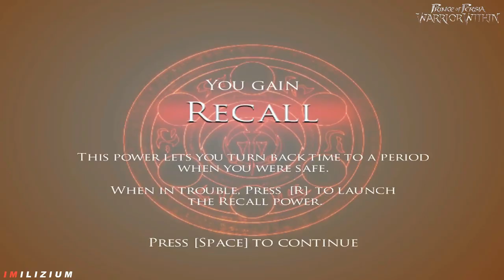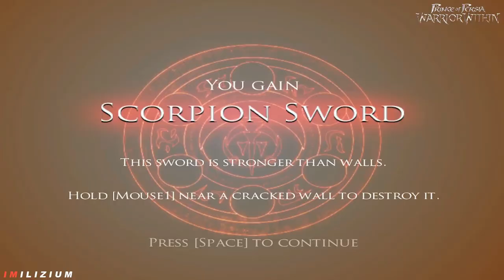Prince of Persia Warrior Within Full Game Subtitel Indonesia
Prince of Persia Warrior Within Full Game Subtitel Indonesia by @imilizium

Intro
00:00:00

A. All Life Upgrade Locations
00:42:14 Life Upgrade (Sacrificial Altar - Past)
01:00:04 Life Upgrade (Fortress Entrance - Past)
01:10:02 Life Upgrade (Central Hall - Past)
01:21:26 Life Upgrade (Garden Hall - Past)
02:01:00 Life Upgrade (Garden Waterworks - Past)
02:58:00 Life Upgrade (Activation Room - Present)
03:55:17 Life Upgrade (Prison - Past)
04:07:00 Life Upgrade (Library - Past)
04:52:32 Life Upgrade (Southern Passage - Past)

B. All Boss Fight
00:07:10 First Fight Shahdee
00:37:53 Second Fight Shahdee
03:17:23 Fight Kaileena
03:51:39 Fight Thrall
05:22:04 Fight Griffon
06:16:43 Fight Dahaka (Final Fight)

C. All Artwork Chest Locations
00:11:43 Artwork Chest (The Beach - Present)
00:13:05 Artwork Chest (The Beach - Present)
00:23:14 Artwork Chest (Fortress Entrance - Past)
00:31:10 Artwork Chest (Southern Passage - Past)
00:35:39 Artwork Chest (Southern Passage - Past)
00:42:09 Artwork Chest (Sacrificial Altar - Past)
01:01:40 Artwork Chest (Fortress Entrance - Past)
01:07:44 Artwork Chest (Central Hall - Past)
01:13:27 Artwork Chest (Central Hall - Past)
01:16:06 Artwork Chest (Garden Hall - Past)
01:25:12 Artwork Chest (Garden - Past)
01:25:16 Artwork Chest (Garden - Past)
01:48:54 Artwork Chest (Garden Waterworks - Present)
01:58:44 Artwork Chest (Garden Waterworks - Past)
02:00:48 Artwork Chest (Garden Waterworks - Past)
02:10:15 Artwork Chest (Garden Hall - Past)
02:11:42 Artwork Chest (Garden Hall - Past)
02:13:55 Artwork Chest (Central Hall - Past)
02:17:15 Artwork Chest (Central Hall - Past)
02:21:30 Artwork Chest (Mechanical Tower - Past)
02:25:30 Artwork Chest (Mechanical Pit - Past)
02:28:55 Artwork Chest (Mechanical Pit - Past)
02:33:21 Artwork Chest (Mechanical Pit - Past)
02:34:16 Artwork Chest (Mechanical Pit - Past)
03:01:56 Artwork Chest (Mechanical Pit - Past)
03:06:40 Artwork Chest (Activation Room - Past)
03:07:25 Artwork Chest (Activation Room - Past)
03:27:00 Artwork Chest (Catacombs - Present)
03:32:45 Artwork Chest (Catacombs - Present)
03:47:28 Artwork Chest (Prison - Past)
03:50:56 Artwork Chest (Prison - Past)
03:54:04 Artwork Chest (Prison - Past)
04:03:25 Artwork Chest (Library - Past)
04:06:00 Artwork Chest (Library - Past)
04:10:17 Artwork Chest (Library - Past)
04:16:40 Artwork Chest (Mechanical Pit - Past)
04:40:00 Artwork Chest (Garden - Past)
04:52:13 Artwork Chest (Southern Passage - Past)
04:55:30 Artwork Chest (Sacrificial Altar - Past)
05:10:18 Artwork Chest (Throne Room - Past)
05:10:28 Artwork Chest (Throne Room - Past)
05:21:46 Artwork Chest (Sacred Caves - Past)
05:25:50 Artwork Chest (Garden Waterworks - Past)
05:41:17 Artwork Chest (Cliff - Past)
05:41:57 Artwork Chest (Cliff - Past)
05:44:05 Artwork Chest (Fortress Entrance - Past)
05:46:02 Artwork Chest (Fortress Entrance - Past)
05:46:17 Artwork Chest (Fortress Entrance - Past)
05:46:44 Artwork Chest (Fortress Entrance - Past)
05:58:01 Artwork Chest (Mystic Caves - Past)

D. All Weapons / All Swords
00:14:52 Spider Sword
01:06:56 Serpent Sword
02:15:30 Lion Sword
03:43:00 Scorpion Sword
05:08:43 Water Sword

E. All Secret Weapons
03:30:02 White Glove
04:22:20 Teddy Bear
04:44:32 Pink Flamingo
05:06:26 Hockey Stick
06:01:28 Light Sword

F. All Puzzle
02:30:43 Garden Hall Puzzle
02:57:26 Garden Waterworks Puzzle
05:46:58 Lava Pipe Puzzle

G. The Mask of The Wraith
05:15:41 The Mask of The Wraith

H. All Cutscenes
00:00:40 Prince Chased by Dahaka
00:01:59 Prince Sailing To the Island of Time
00:08:45 Prince Talking to Old Man
00:11:01 Prince Stranded on The Beach
00:14:24 Prince Enters the Fortress
00:21:03 Prince Go To The Past
00:29:53 Prince Chasing Shahdee
00:37:32 Prince Kills Shahdee
00:40:35 The Prince Helps the Lady in Red
00:55:02 Dahaka Finds Prince on The Island of Time
00:58:17 Prince Meets Someone Mysterious
01:05:23 Prince Meets Again with the Lady in Red in the Hourglass Room
02:14:28 The Prince Is Given the Lion's Sword by the Lady in Red
03:16:26 Kaileena is The Empress of Time
03:18:10 Prince Fights with Kaileena
03:21:53 Kaileena's death
03:22:46 The prince is still being chased by Dahaka
03:23:56 Prince Trapped in A Room
03:25:40 Mural About The Mask of The Wraith
05:09:34 Prince Returns to the Throne Room
05:15:41 Prince Becomes a The Sand of Wraith
05:29:19 Prince Overhears Kaileena and Shahdee's Conversation
05:38:07 Prince hears of Shahdee's failure
05:43:42 Prince Help Himself
05:57:35 Prince Is in a Foggy Cave
06:03:42 The Prince Meets His Other Self in the Mechanical Tower
06:10:23 The Prince Gets His Second Chance
06:12:25 Prince Tries to Convince Kaileena
06:16:12 Prince Saves Kaileena from Dahaka
06:19:01 Dahaka's Death

I. Ending
06:19:46 The True Ending